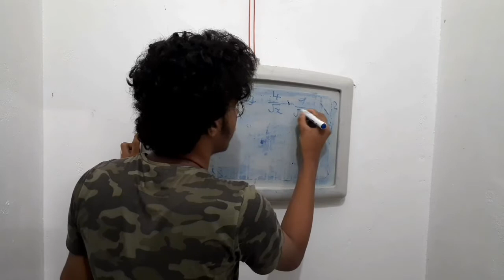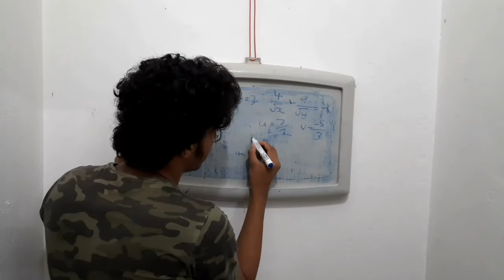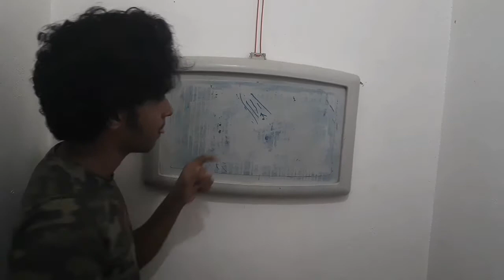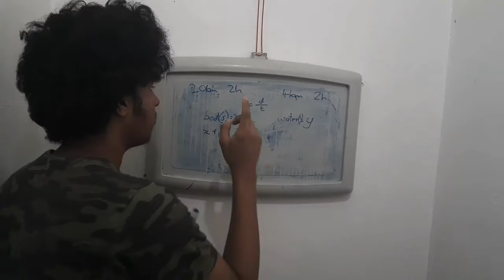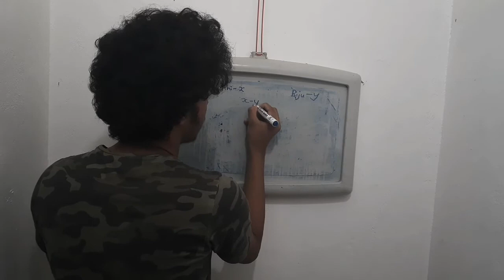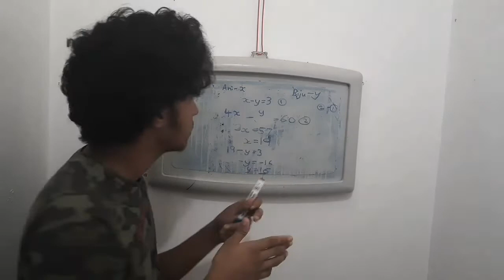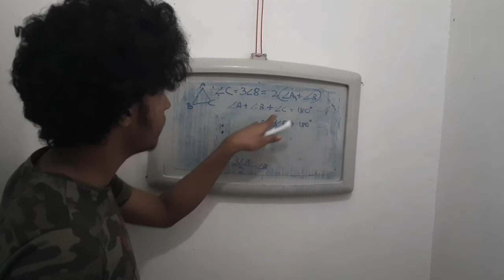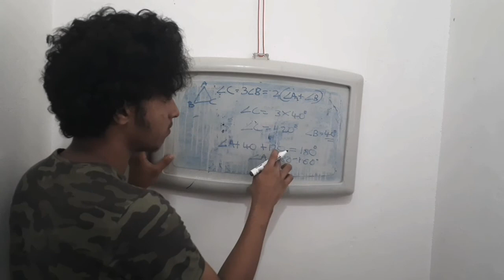PAIR OF LINEAR EQUATION IN 2 VARIABLES | CBSE 10TH MATHS | MALAYALAM | PART 2 | EDUCIST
Pair of Linear Equation in 2 Variables Explained .(Part-2)